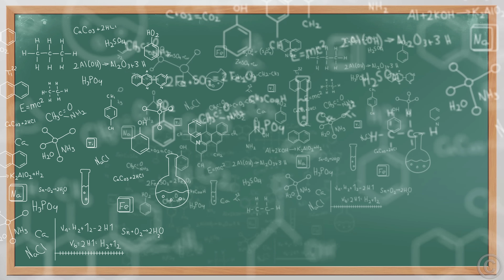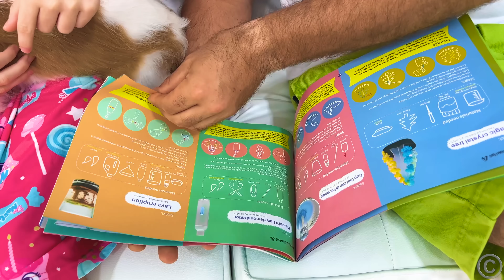Nastya and a science lesson at school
Nastya learns what science is and conducts experiments with the teacher.